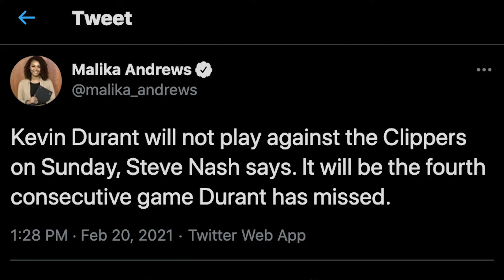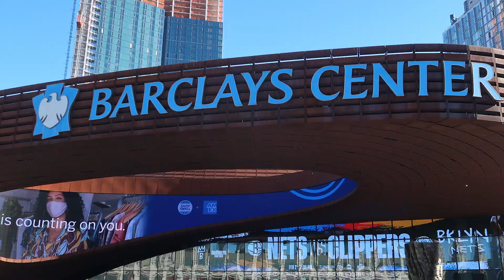Be Patient, Nets fans. KD is worth the wait - Keith McPherson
Malika Andrew reported today that Kevin Durant will be out tomorrow night against the Clippers for his fourth straight game since returning from covid protocols a week ago. We've waited long enough. We will wait some more. The goal is to win the championship. Our world Nets world. Tell a friend to tell a friend we're Talkin' Nets!

oh and CALL the voicemail (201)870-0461